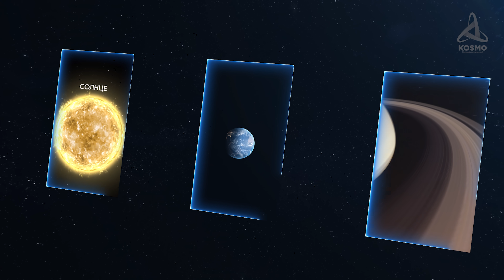Что скрывают кольца Сатурна?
00:00 Вступление
00:56 Как образовались кольца Сатурна?
03:25 Кольца Сатурна
07:22 Энцелад
10:05 Тефия
12:43 Титан
15:42 Финал